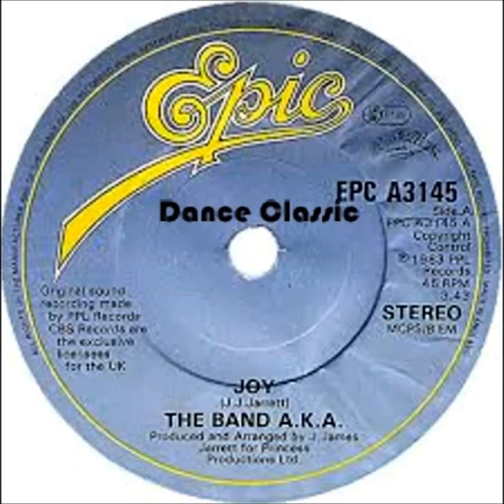The Band A.K.A. - Joy (12" Mix)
Dance Classic - P. 1983 Bouvier Records./CBS Records.